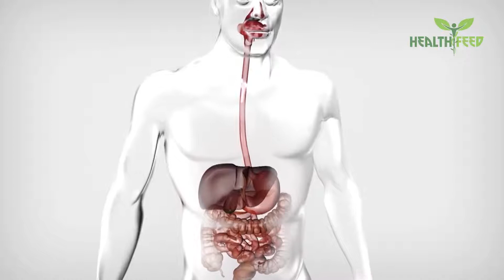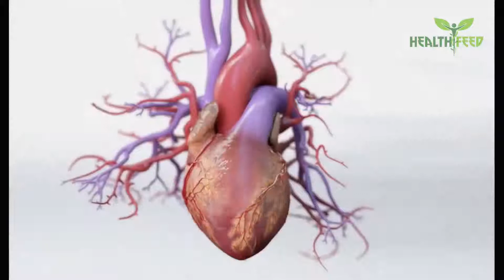Tukh malanga ke faiday | Basil Seeds Benefits In Urdu/Hindi.